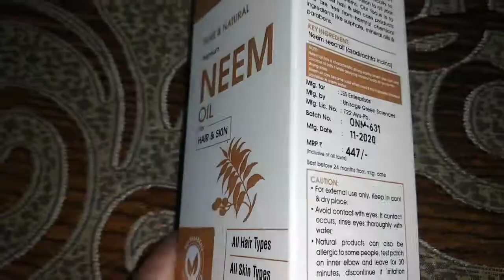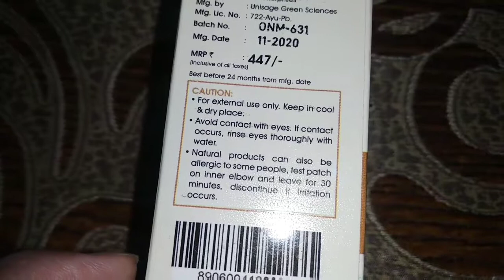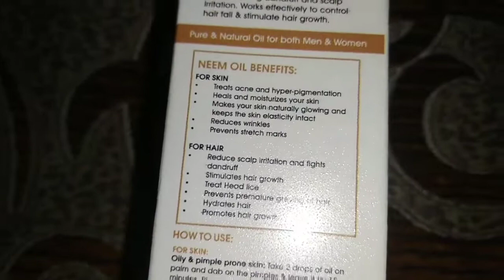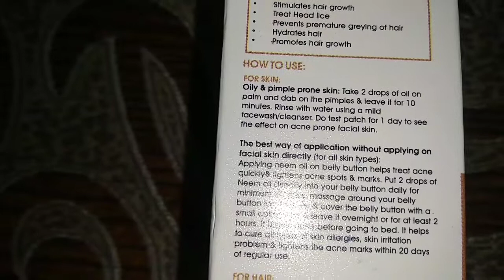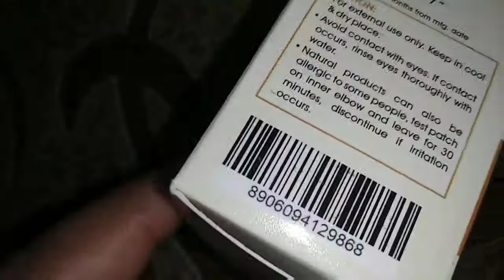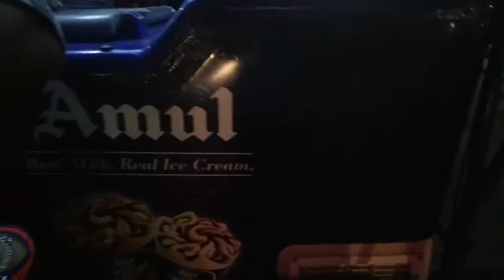इतना enjoy करके,थककर घर लौटो और घर पहुँचकर खाना बना बनाया मिल जाये तो इससे बड़ी खुशी की क्या बात होगी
Origenz Harbal & Natural Products🌿🌱💯

Products Buy Link 👇👇

Origenz Neem Oil:- Amazon | Flipkart